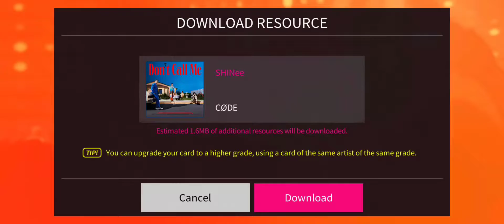"CODE" SHINEE Hard Mode All Perfect 🔭🏹🔐| Superstar SM Town